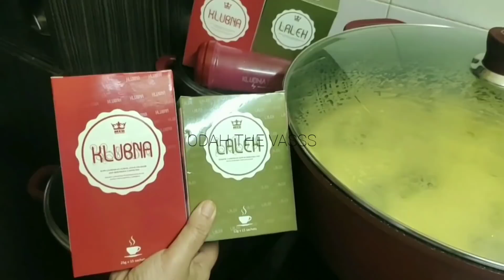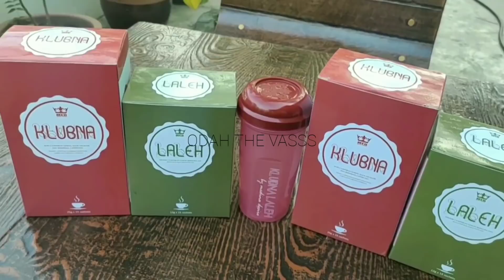Nasi Lemak Sambai Udang Odah The Vasss